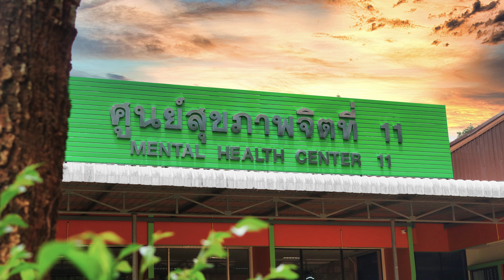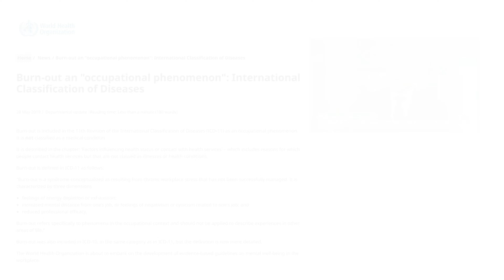24 ศูนย์สขภาพจิตที่ 11